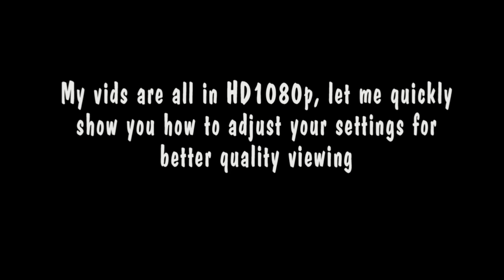Beading4perfectionists : Damagecontrol #1 : Soutache part 3 candywrapper project beading tutorial